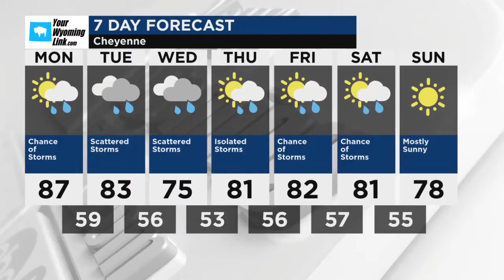Cheyenne Weather for Monday, July 15, 2024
Partial cloudiness early, with scattered showers and thunderstorms during the afternoon. Potential for severe thunderstorms. High 87F. Winds NNW at 10 to 20 mph. Chance of rain 50%.